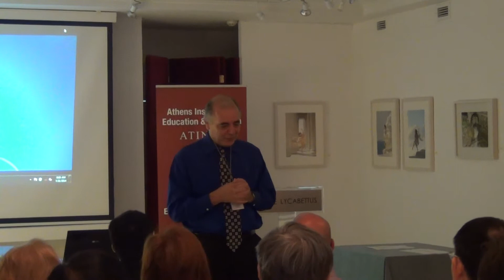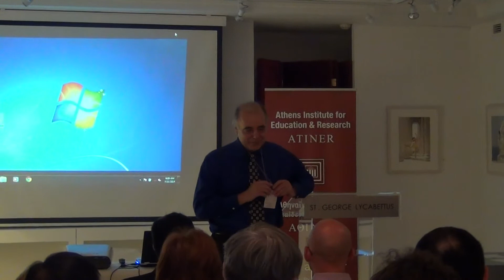ATINER Economic Theory, Policy and Applications Conference 2014 Opening Remarks